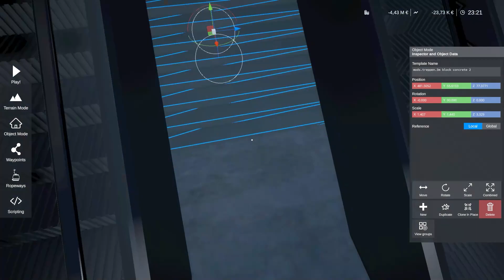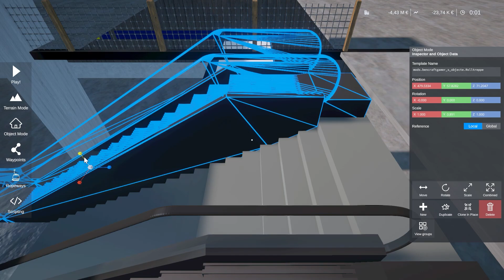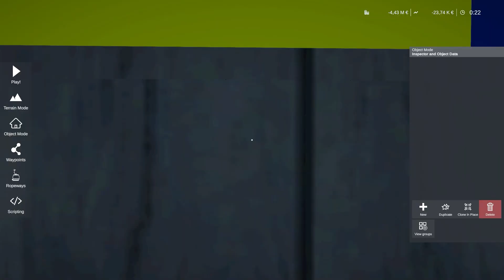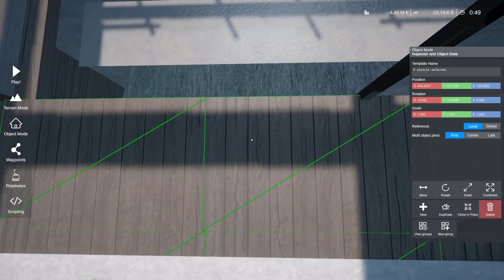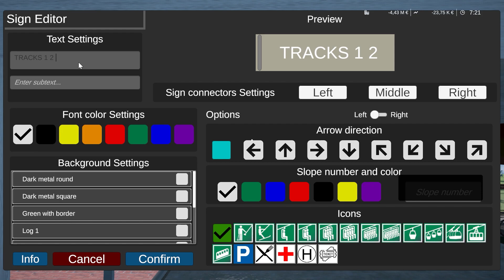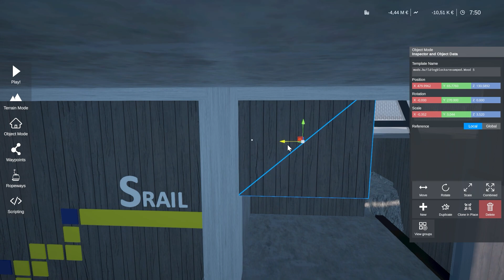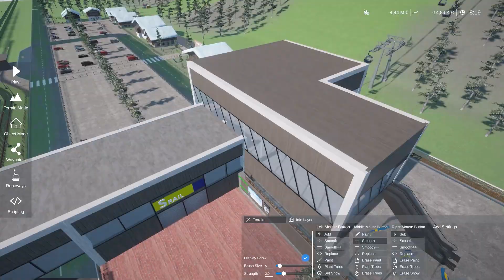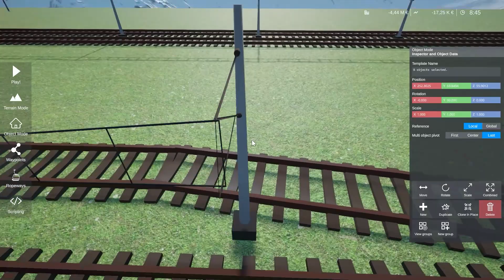Train Station Interior | Cannon Hills Ski Resort part 22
Welcome to Cannon Hills, a brand-new ski resort set in Sweden. In this twenty-second episode, I build the interior for the train station.

As always, your feedback is very much appreciated in this series. Got some suggestions?